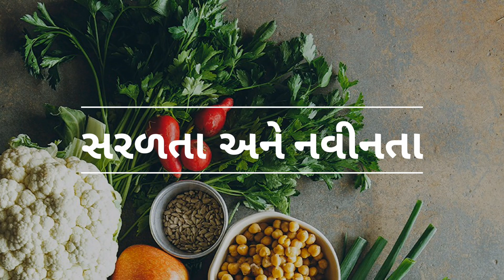Vegetable Cone / Veggie Cone | VegetableCone | BaNiRasoi | Something New | Something Easy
Vegitable Cone

You can choose stuffing as per your choice and taste.

This recipe is so easy and best..

Home made and amazing taste..

BaNiRasoi VegetableCone SomethingNew Something Easy